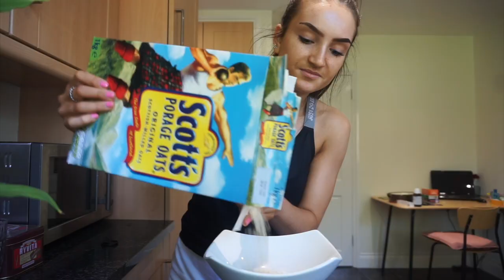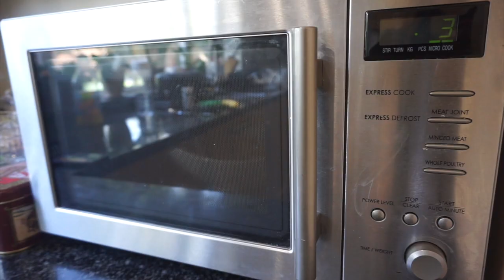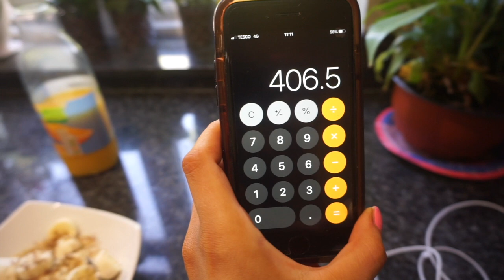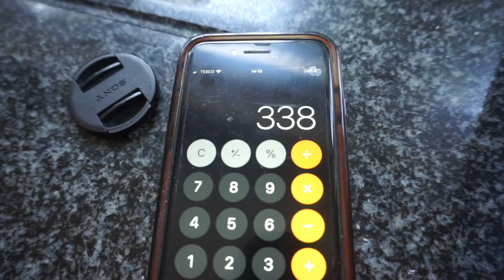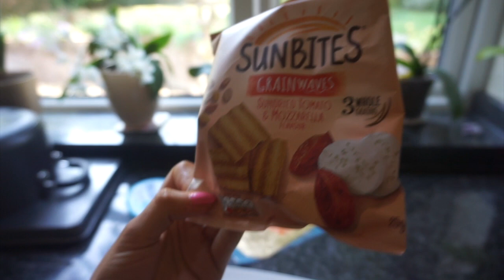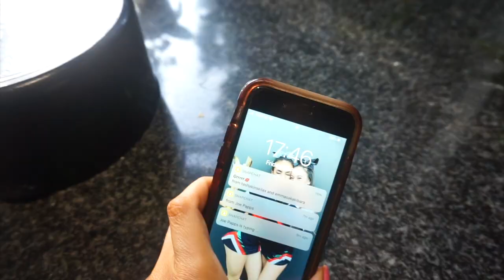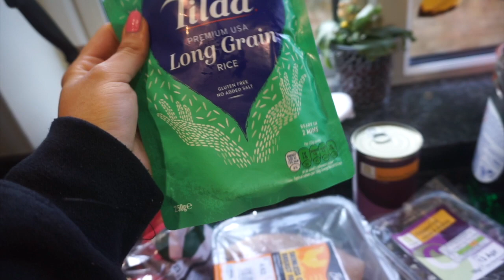WHAT I EAT IN A DAY lockdown edition *healthy day!!* | Fi Markey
hope this vlog can give you a couple ideas of some peng healthy meals and workouts to keep you going in isolation !!